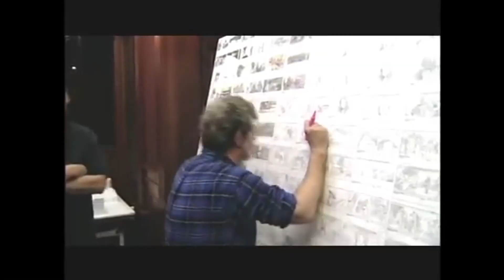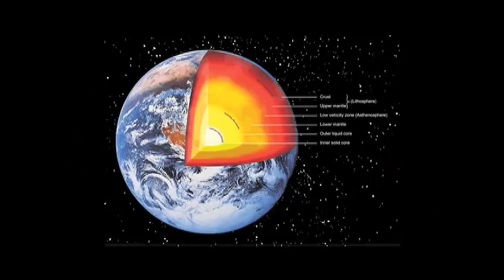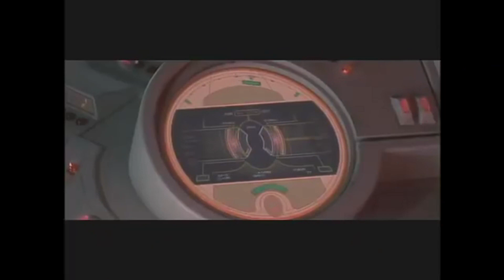Red Letter Media More Like Fraud Letter Media Part 4